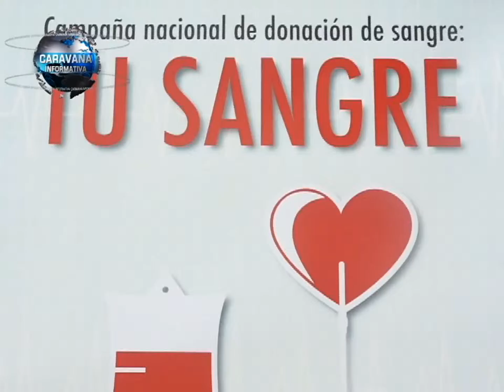DONACION DE SANGRE ROTARACT MACHALA MODERNO